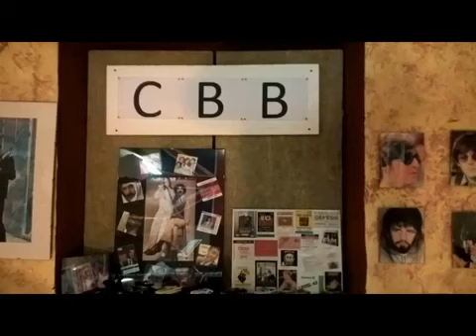CBB - ABBEY ROAD ( medley ) cover The Beatles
Our medley is missing THE END

MIKE  - lead guitar, voice
PAUL  - guitar , voice
GIUSEPPE - keyboard , voice
LUCIO - bass
CARLO - drum , maracas, bonghetti
from album "ABBEY ROAD" - 1969

Abbey Road is the latest studio album by the Beatles; the subsequent Let It Be (published in May 1970) contains in fact songs previously recorded in January 1969. they follow one another without interruption, with repeated themes and variations, up to an imposing final crescendo. Among the themes that follow one another there are many that have become famous, from She Came In Through the Bathroom Window to Golden Slumbers, up to the famous finale, in which the powerful crescendo introduced by Carry that Weight suddenly resolves itself into the delicate melody of The End, the only song by the Liverpool group in which drummer Ringo Starr performs a drum solo, in the song there is only one verse: "And in the end the love you take is equal to the love you make", towards which John Lennon he called it "cosmic and philosophical" Although the four musicians rarely attended the recording sessions together, the end result is a remarkable and top-notch album. The record was a sales success, making it the best-selling Beatles LP ever with more than five million copies released in the first year. By comparison, sales of Sgt Pepper had stopped at three million two years earlier.
Paul reunited the Beatles at Abbey Road with George Martin on April 26 with the aim of recording enough songs to cover at least one side by June, the month that Lennon had requested a vacation for his peace campaign with his wife Yōko Ono. . The most committed to the project was McCartney, to the point that for a week before the recording start date he showed up at Abbey Road to rehearse the right vocal performance of Oh! Darling. The performance is extraordinarily energetic, and the vocal vigor was not remembered from the performances of Long Tall Sally and I'm Down. Harrison and Lennon, on the other hand, kept their distance from the project. At the fixed deadline, the only songs recorded were Oh! Darling, Ringo's Octopus's Garden and You Never Give Me Your Money, composed by McCartney based on the discussion on February 3. In early June EMI released The Ballad of John and Yoko as a single, Lennon began his performances in favor of world peace with his wife (bed-in) and recorded Give Peace a Chance, which also bears the signature of McCartney as if to repay the work done by Paul for The Ballad of John and Yoko.
The Beatles set out to meet again on July 2; the album, still unnamed, didn't even have a setlist and Paul toyed with the idea of ​​dusting off the old Get Back demos, cleaning them up and adding some of the new songs; Her Majesty, Golden Slumbers, Carry That Weight, Here Comes the Sun and Maxwell's Silver Hammer were recorded in a week; it then left again at the end of July and Come Together, The End, Sun King, Mean Mr Mustard, Polythene Pam, She Came In Through the Bathroom Window were recorded; In August, Because, the last piece, was recorded. The mixes and various editing work took place in August. For side A, separate songs were chosen, and McCartney was able to insert on side B what would become a long medley, that is a succession of eight songs without pause: You Never Give Me Your Money, Sun King, Mean Mr Mustard, Polythene Pam, She Came In Through the Bathroom Window, Golden Slumbers, Carry That Weight, The End. The first guesses for the album title were "Four in the Bar" and "All Good Children Go to Heaven", but what in the end seemed being in first position was "Everest", (the brand of cigarettes that the Beatles sound engineer Geoff Emerick smoked at the time), but the prospect of flying to Tibet to take the picture for the cover did not find support. Almost for fun, Ringo proposed "Abbey Road", and thus the idea of ​​the name was born. On September 25th Lennon entered the London studios to record his first solo single; the next day Abbey Road hit UK record stores.

The Medley
George Martin urged the four musicians to "think symphonically", stimulating them to greater complexity of the harmonic and melodic structures of their pieces and the use of counterpoint. In July 1969, Paul McCartney had admired the suites of groups such as Mothers of Invention, Small Faces and Who, and was impressed with how the Beach Boys were able to stitch sound segments together and develop a larger theme. put those songs together in a collage. Martin was thrilled with the idea, which also appealed to Ringo and George. John was the only one to show skepticism about this solution but, in a total minority, he had to give in by agreeing to participate in the project while maintaining deep reservations. Lennon later said, “I liked the A-side of the album. I've never liked that kind of pop opera on the other side, I think it's crap. "